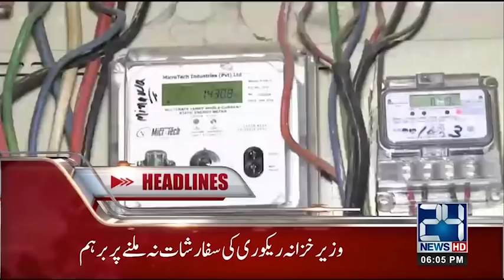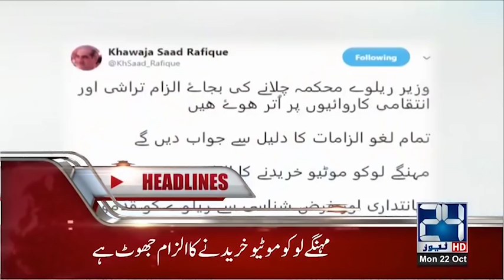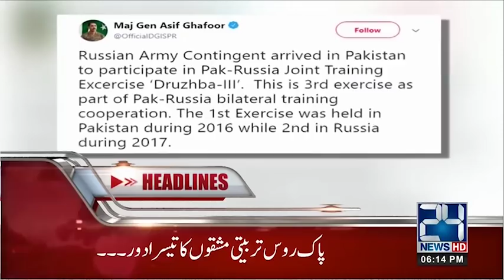News Headlines | 6:00 PM | 22 Oct 2018 | 24 News HD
24 News HD is one of the leading news channels of Pakistan bringing you the latest current affairs from Pakistan and around the world.